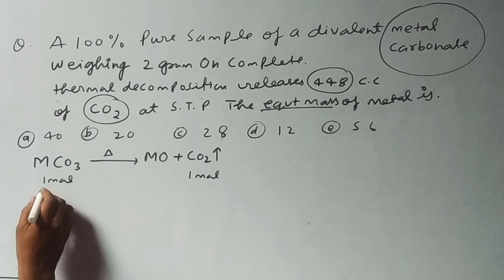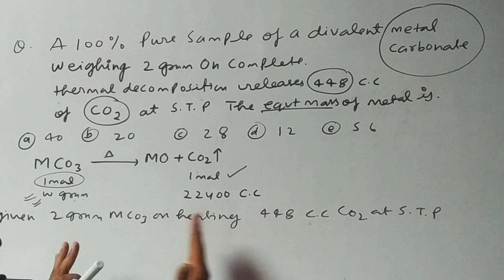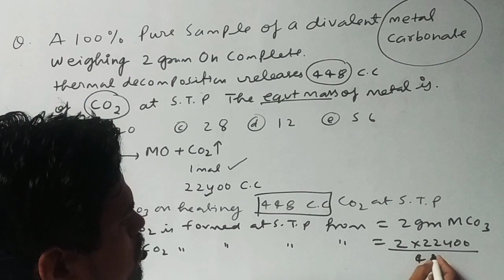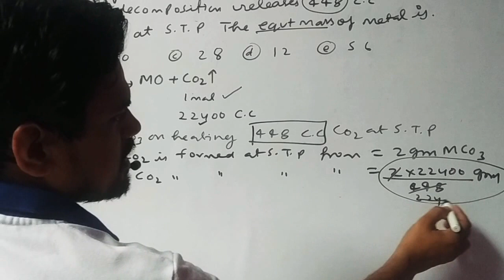NEET/IIT-JEE || 3rd Video || Some basic concepts of Chemistry || calculate the equivalent mass